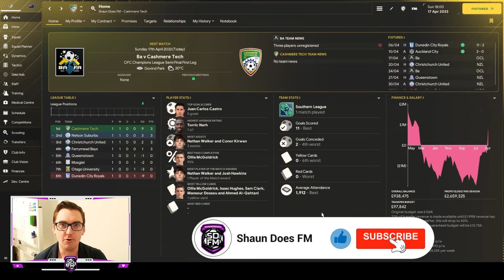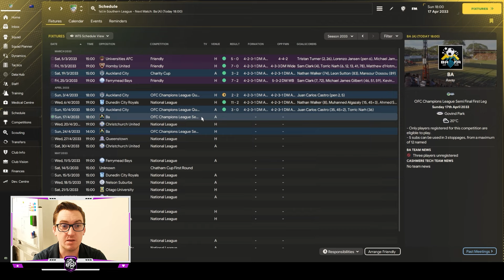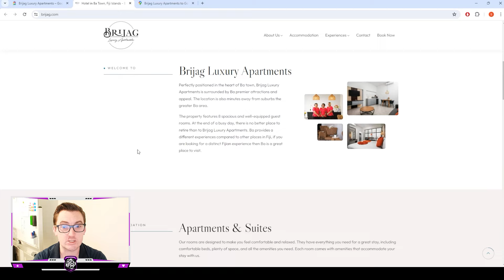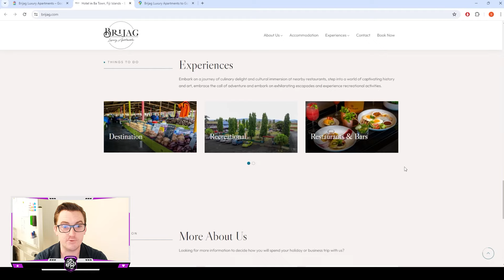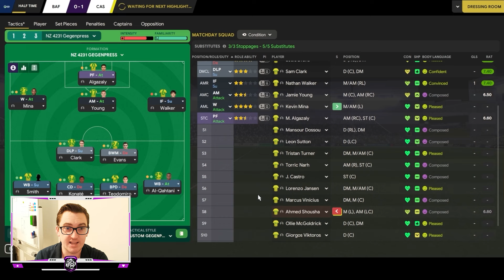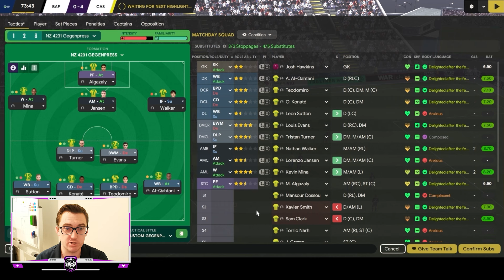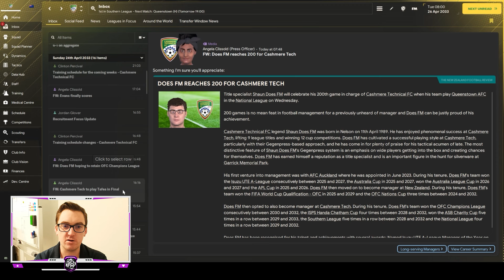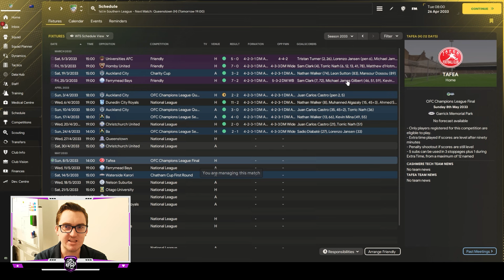BLACK SHEEP - NZ BUILD A NATION FM24 | Episode 88 | Football Manager 2024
In this episode we look to continue in the 2033 OFC Champions League as we take on the Black Sheep of Ba FC in the Semi Final, bus trip included, before a NZ Southern League clash against Christchurch United!